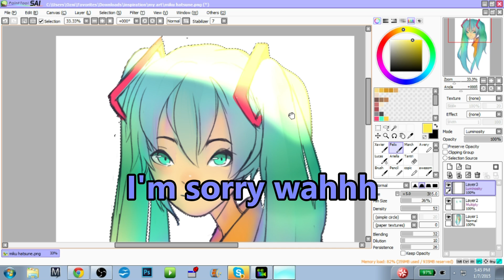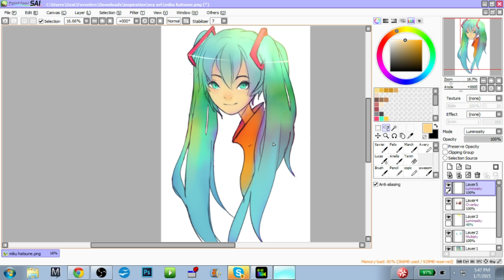Paint tool sai walkthrough:Blending modes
feat Hastune miku(ahh)
lol i had to record this so many times due to technical difficulties.
Hopefully it's not too annoying to watch as usually,and maybe you'll pick up something.